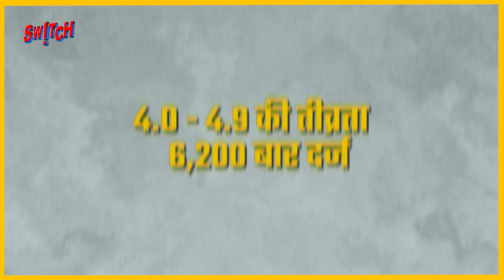Delhi Earthquake: दिल्ली में बार-बार क्यों आ रहे हैं भूकंप? उत्तर भारत में बड़ा भूकंप आने वाला है?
Delhi Earthquake: दिल्ली में बार-बार क्यों आ रहे हैं भूकंप? क्या उत्तर भारत में बड़ा भूकंप आने वाला है?

दिल्ली-NCR समेत पूरे उत्तर भारत में लगातार भूकंप के तेज महसूस किए जा रहे हैं। पहले 3-4 महीनों में कभी एक बार भूकंप के झटके महसूस होते थे, लेकिन अब हालात ये है कि एक हफ्ते में ही 2-3 भूकंप आने लगे है। लिहाजा दिमाग में ये सवाल बार-बार उठ रहा है कि कहीं लगातार आने वाले ये झटके किसी बड़े भूकंप की आहट तो नहीं दे रहे हैं? बार-बार भूकंप के झटके दिल्ली, यूपी, समेत उत्तर भारत के राज्यों में ही क्यों महसूस हो रहे है? दक्षिण भारत तक असर क्यों नहीं हो रहा है? सवाल ये भी है कि अगर बड़ा भूकंप आता है तो क्या लोगों के घर उस झटके को सहन कर पाएगा? अगर आपके मन में भी ये सवाल हैं तो जानने के लिए देखिए Zee Switch के Vaibhav Mathur के साथ ये खास Video.